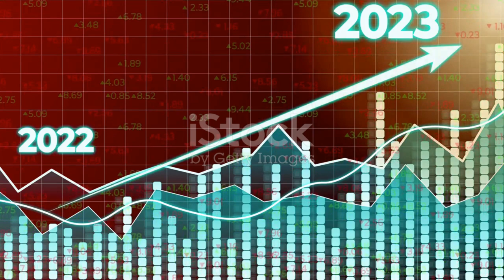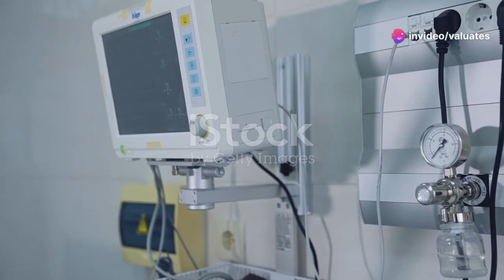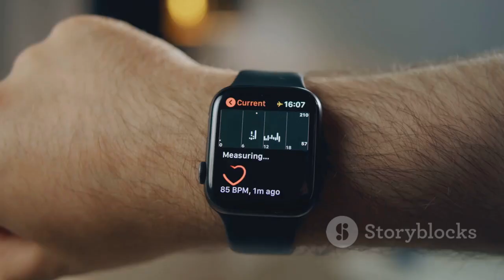AI ECG Analysis: Revolutionizing Heart Health! Valuates Reports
Discover how AI algorithms are revolutionizing electrocardiogram (ECG) analysis for early and accurate detection of heart conditions like arrhythmias and heart failure. This groundbreaking technology is transforming heart health by enabling timely diagnosis and treatment, fueled by a market expected to grow from $72.6 million in 2023 to $187 million by 2030. Learn how AI integration with wearable devices and telehealth solutions is enhancing patient outcomes and diagnostic precision. We'll also highlight key players like AliveCor, Cardiologs, GE Healthcare, and Philips Healthcare, driving innovation in this rapidly expanding field.

OUTLINE:
00:00:00
AI for Heart Health

00:00:30
A Growing Market

00:01:36
The Future of ECG Analysis

00:02:43
Types and Applications

00:03:22
Key Players and Regional Distribution

00:04:03
A Heartfelt Conclusion